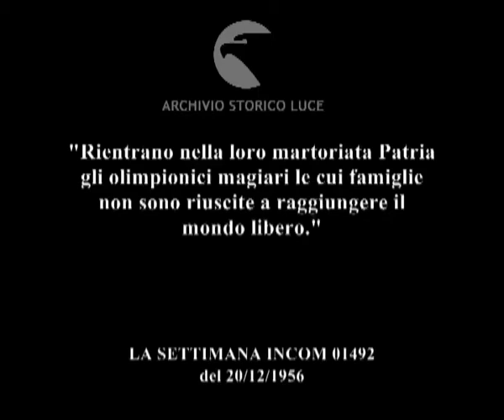"Triste Natale d'Ungheria"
"Rientrano nella loro martoriata Patria gli olimpionici magiari le cui famiglie non sono riuscite a raggiungere il mondo libero."
Descrizione sequenze:un aeroplano proveniente da Melbourne atterra nell'aeroporto di Milano ; gli atleti della nazionale ungherese scendono dall'aeroplano ; cittadini milanesi e agenti di polizia insieme agli atleti ungheresi ; atleti firmano carte e autografi ; alcuni atleti salgono su un filobus ; l'atleta Alice Kertesz con un orsacchiotto ;